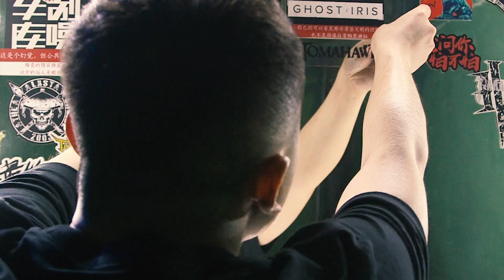Hiperson 海朋森 - Layers over Layers (层叠)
Hey. This is a rough piece with unedited audio, to be displayed on a small television at an exhibition for Hiperson this month in China. Given the nature of it, and being mostly filmed during the pandemic, I thought I'd upload it. Tomorrow, Chengdu's NU SPACE will turn 5 years old. What was once a tiny concrete square near Chengdu's "Wide and Narrow" alleys has since become one of the city’s best sounding mid-sized venues. The band asked me if I could get them the footage from my first film, to be included alongside others, and put into a small TV that people need to lean in to hear. Having traveled quite a bit to see them on tour lately, I told them to give me a week or two and I'd do something better than that. The following is a rough piece from the last 6 months of filming Hiperson around China. Cities include Wuhan, Qingdao, Xi'an, Jinan, Chongqing, alongside snippets of footage from 2013, 2015, and 2018. I’ll be filming their gig tomorrow, as well as a large festival in Shanghai in the middle of May.

If you've been following along, you know that China has, essentially, been having live events since March of 2020. In the case of Chengdu, the city has been much more relaxed than its major counterparts. It began with TAG opening up, the smaller electronic clubs following shortly after, of which I visited with a bit of trepidation at first. Kaishandao and I then held a show in 13 Lounge, and things pretty much exploded from there. Summer 2020 proved somewhat a return to normal, and fall maintained that pace. Though winter had small, pocketed outbreaks from new arrivals, they were swiftly dealt with, and China's live music scene raged forward. Currently, there’s an influx of touring bands hitting the road. I’ve exhausted myself going to support as much as I can. The last few months have brought me back to Qingdao, Chongqing, Xi'an, as well as Lanzhou, Jinan and many others, filming Lonely Leary, a band I've been gushing about for some time. Consider this footage a small sneak peak into a new film I'm working on, and hope to have released early next year. Hiperson and Lonely Leary will be a part of it. I debated releasing this as it's fairly raw and meant to be viewed in a certain way at this exhibition, but in the end, I can't pass up showing you a bit of how the last few months have been around China and its live-houses.

Honestly, I cannot believe it’s been 8 years since I first saw Hiperson in Chengdu, as part of that first filming trip. Time flies. I’m endlessly grateful to the band for letting me stick a camera in their faces for so long. They’ve brought me so many places, shown me so many things. It’s really been beyond my imagination, doing such a thing for so long. I’ll keep it rolling. Stay safe out there. Here's some photos of the last year. More soon. xo -yingling

P.S. : Chengdu Community Radio will live-stream their gig tomorrow. CDCR.live!